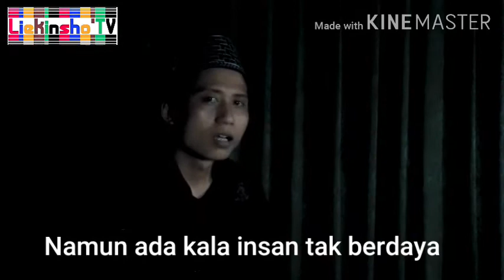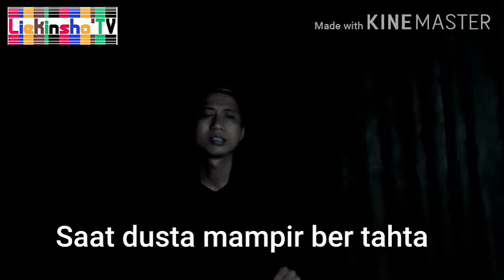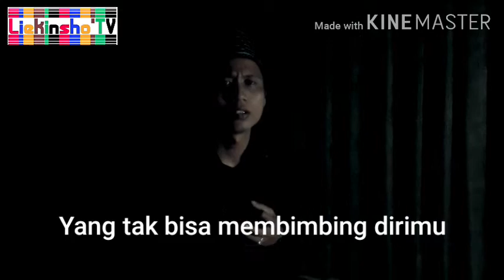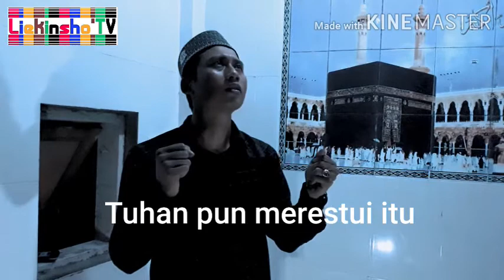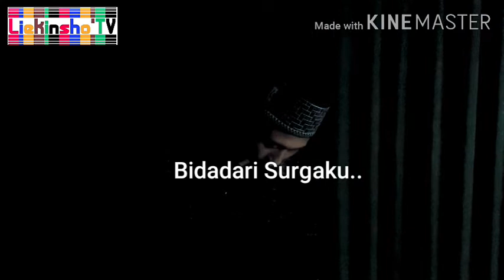Bidadari Surga-Cover clip by liekinsho|| cipt.ust.Jefri al buchori(uje)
Lagu bertema religi islami di tambah dengan video klip yg menggetarkan jiwa ..adalah salah satu karya terbaik almarhum ust. Jefri al bichori alias UJE .. simak selengkapnya...

apakah bidadari surga memakai hijab
haura bidadari surga
bidadari surga islam
bidadari surga iri

7 bidadari surga
bidadari bidadari surga trans 7
selamat menonton ..trimakasih